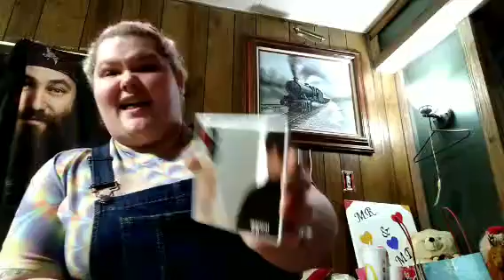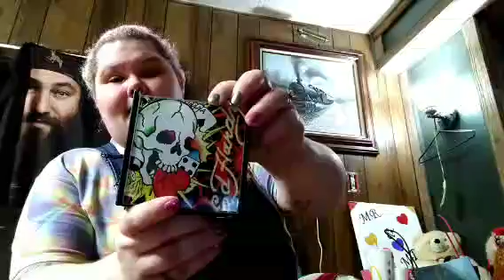ITS A WHITE CHRISTMAS ⛄🎄 GIFTS AND MORE